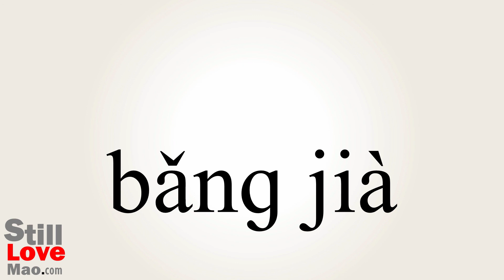How to Say Kidnapped in Chinese